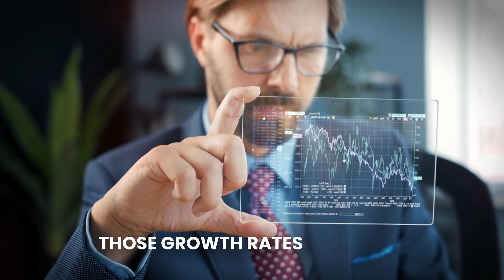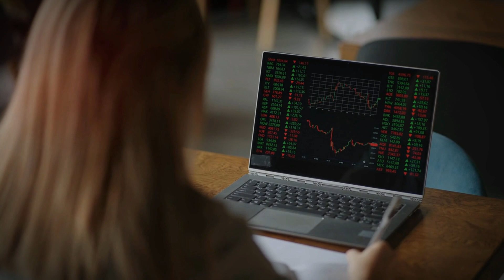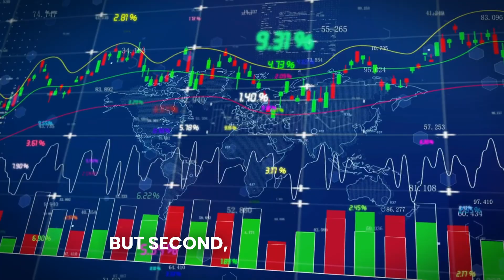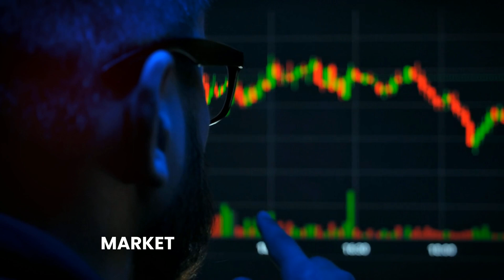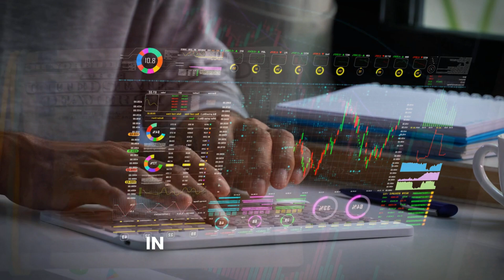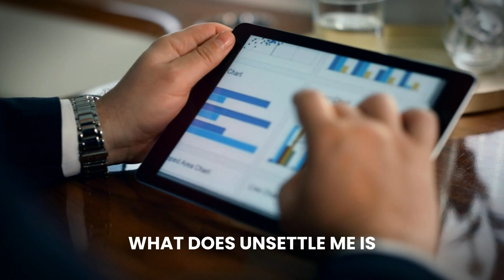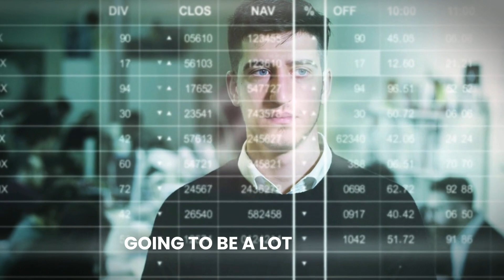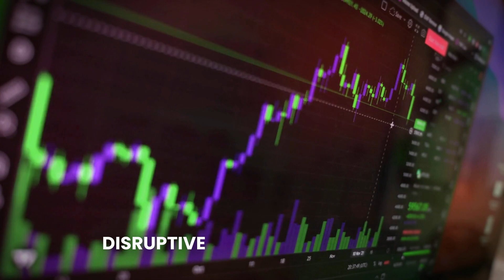Cathie Wood: "The 100X MASSIVE Opportunity NO ONE is Talking About" (Must Watch)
In this insightful video of Unscripted Crypto, we delve into the investment wisdom of Cathie Wood, focusing on the dynamic fields of AI and cryptocurrency. Cathie shares her expertise on the necessity of diversified investment strategies, especially in the rapidly evolving AI sector. She emphasizes the importance of looking beyond just hardware giants like Nvidia and AMD, and considering a broader range of opportunities in software, communication, and telemedicine to capitalize on the AI revolution.

We also explore Cathie's unique approach to risk management in the realm of disruptive innovation. She highlights ARK's method of focusing on high-conviction stocks during market downturns, guided by a comprehensive, data-driven scoring system. This approach is particularly relevant in today's fluctuating market, balancing high-conviction investments with safer, 'cash-like' innovation names.

Lastly, Cathie discusses the importance of conviction and rigorous research in investment decisions, especially in sectors experiencing rapid technological advancements. She provides valuable insights for investors looking to navigate the innovation space, emphasizing the need to understand underlying shifts and identifying companies at the forefront of these changes.

Join us in this episode as we uncover the strategies that are reshaping the landscape of AI and crypto investment.